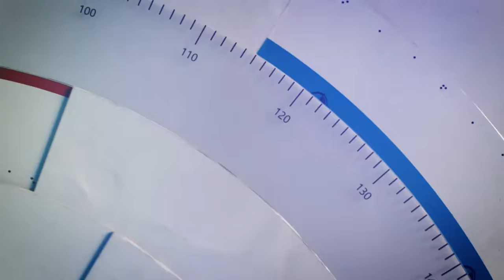Lidovci směřují na smetiště dějin, tvrdí Valeš. Mohli by se stát součástí ODS, míní Svoboda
Image lidové strany je v tuto chvíli na pováženou, uvedl v pořadu 360° na CNN Prima NEWS politolog Lukáš Valeš v reakci na poslední kauzu ministra práce a sociálních věcí Mariana Jurečky (KDU-ČSL), který i přes skandál zůstává ve vládě. Politolog připomněl, že ani před Jurečkovým „večírkem“ průzkumy veřejného mínění nebyly ohledně budoucnosti strany příliš optimistické a lidovci tak podle něj směřují na pověstné smetiště dějin. Bývalý ministr zahraničních věcí Cyril Svoboda (KDU-ČSL) dlouhodobý pokles voličů potvrdil a dodal, že nelze vyloučit, že se strana stane součástí ODS. Celý článek ZDE